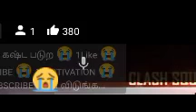only 1 watching 😭please🙏 give your😓 support😭tamilan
kd lovers gaming👑 channel🔥 link

🔗link ❤❤

Tags 1

Tags 2

1. Garena Free Fire Indonesia
2. Garena Free Fire Brazil
3. Garena Free Fire Brasil
4. Garena Free Fire India
5. Garena Free Fire Singapore
6. Garena Free Fire Thailand

tag 4

small youtuber is legend in the work he is one day come big YouTuber don't loss your hope you can do all active in work hard work is very important  then only you can active your goals don't ask anyone promote put your hard work you can come next big YouTuber  don't feel for I cannot going views I have no support put hard work it will come back with you love your family and subscribers  hard work one day you big youtuber